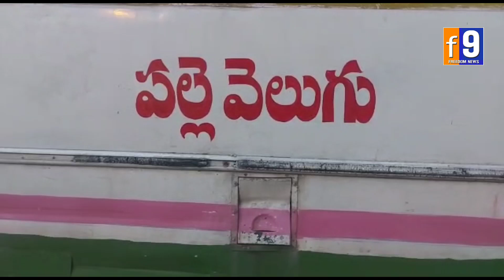బస్సుల కోసం హైరానా | ఏబీవీపీ నాయకుల అరెస్ట్ | ఆంధ్ర పాలకులను తరిమినట్టు తరుముతాం | గద్వాల్ లో ధర్నా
గ్రామాలకు సరైన బస్సులు లేక రోడ్డెక్కిన విద్యార్థులు. జోగులంబ గద్వాల జిల్లా కేంద్రంలో ఆర్టీసీ డిపో ముందు గల రోడ్డు పై బయటాయించి నిరసన తెలిపిన ఎబివిపి విద్యార్థి నాయకులు, విద్యార్థులు ప్రాతినిధ్యం గద్వాల పట్టణంలో గల కళాశాలలకు, పాఠశాల కు విద్యార్థులు బస్సు ప్రయాణం ద్వారా చేరుకోవడానికి నానా తంటాలు పడుతున్నారు. విద్యార్థులకు సరిపడ బస్సులు లేవని అనేక సందర్భాల్లో డిపో మేనేజర్ కు సమస్యలు పరిష్కరించాలని ఎబివిపి ఆధ్వర్యంలో వినతిపత్రం సమర్పించాము. అయినా డిపో మేనేజర్ లో కదలిక లేకపోవడంతో రోడ్డుపై బైఠాయించి నిరసన తెలపడం జరిగిందని ఎబివిపి విద్యార్థి జిల్లా కన్వీనర్ సతీష్ వాపోయారు.డిపో మేనేజర్ సకాలంలో స్పందించి విద్యార్థులు సమస్యలను పరిష్కరం చేయాలని డిమాండ్ చేశారు. సంఘటన స్థలానికి చేరుకున్న పోలీసులు విద్యార్థులను రోడ్డుపై నుంచి చెదరగొట్టి పోలీసు వాహనాల్లో ABVP విద్యార్థులను పోలీసు స్టేషన్ కు తరలింపు.